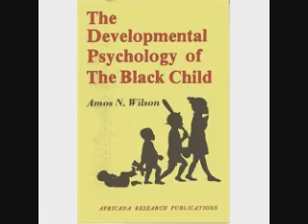Clowning Black Leadership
Mr. Holipsism clowning Black Leadership on the Chef Robb show

David Dinkins breaks Black Boycott against the Koreans